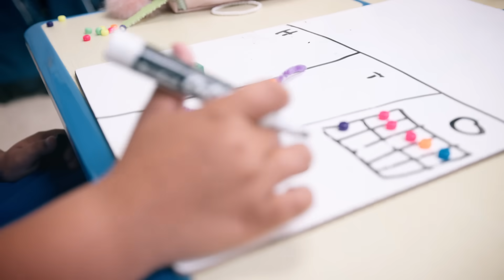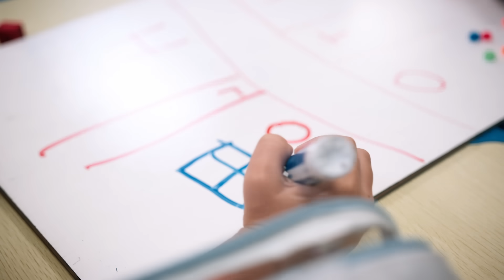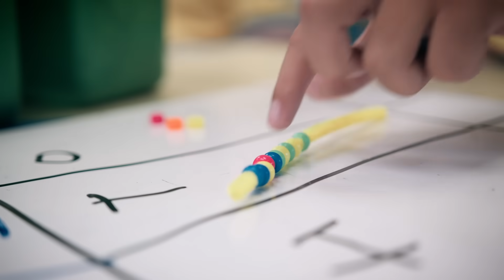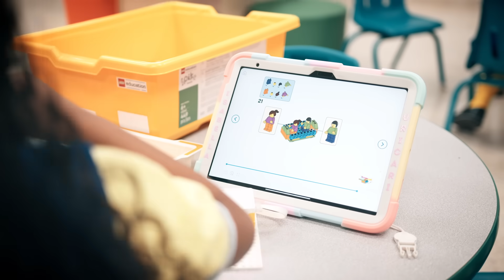Empowering Tomorrow's Leaders: Radians School - Where Innovation Meets Education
At Radians School, we believe in more than just education—we inspire future innovators and leaders. With our cutting-edge STEM curriculum, full English immersion, and a commitment to holistic development, we prepare students for the challenges of tomorrow.